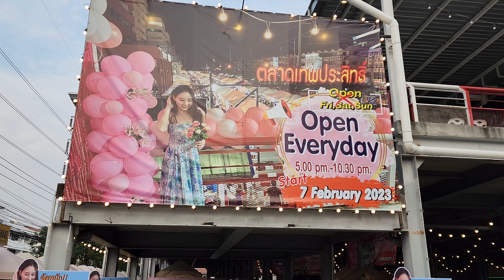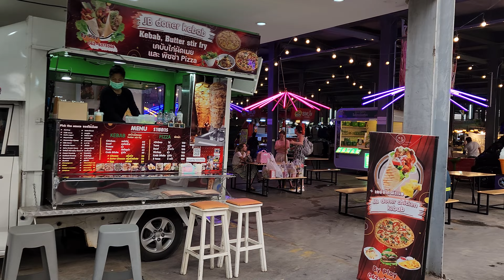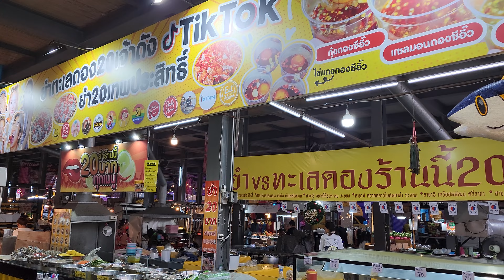Pattaya's berühmter Nachtmarkt öffnet nun jeden Tag!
Oder werde Kanalmitglied und erhalte exklusive Vorteile:
PATTAYA Thailand - Heute wollen wir mal einen Blick auf den Thepprasit Night Market werfen, der seit dem 6. Februar 2023 täglich geöffnet hat. In der Vergangenheit war das ein reiner Weekend Market von Freitag bis Sonntag, nun besteht hier jeden Tag die Möglichkeit zum einkaufen und lecker Street Food zu besorgen.
Hab Spaß auf dem Nachtmarkt und sag mir deine Meinung dazu...

Begleitet mich auf meinen Reisen und genießt die Vielfalt Thailands, Süd-Ost-Asiens und den Rest der Welt. Straßenessen, Märkte, Restaurants und Hotels, aber auch Reiseinfos sind die Inhalte auf @MartinBorsetti.

Du möchtest mich unterstützen?